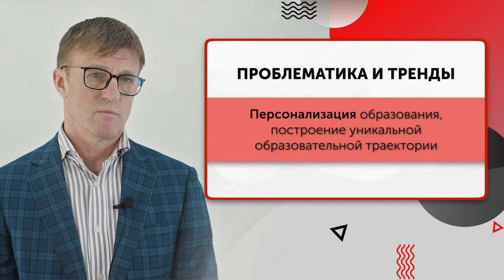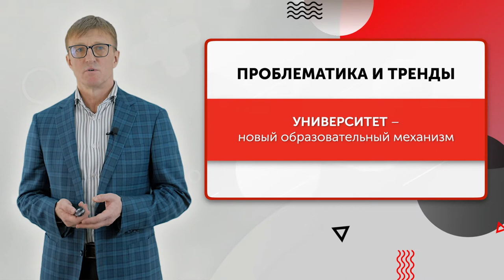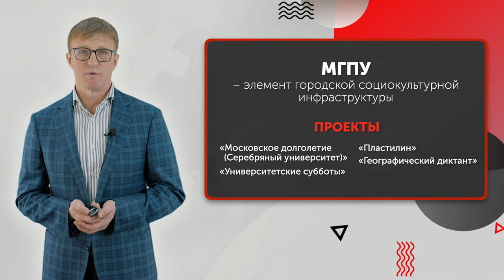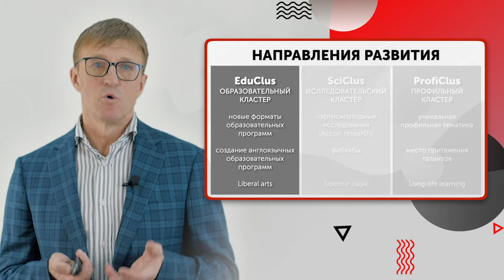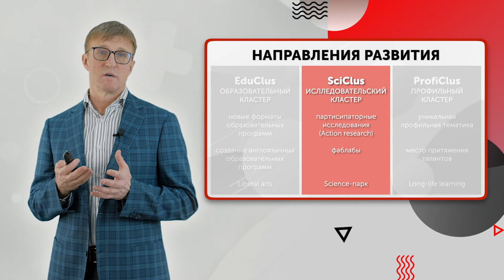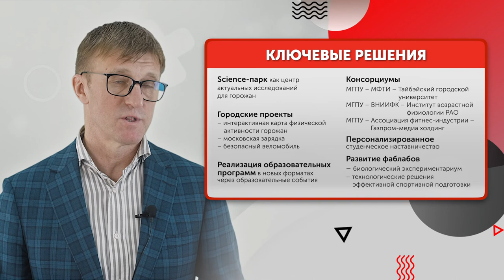Александр Страдзе. Центр образовательного, просветительского и инновационного притяжения горожан